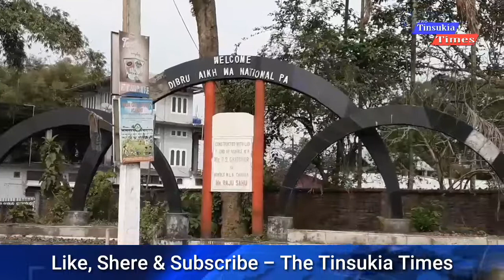Wellcome to Tinsukia, A city of hope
অপৰূপ প্ৰাকৃতিক সৌন্দৰ্য্যৰে ভৰপুৰ অৰুনাচল প্ৰদেশৰ কাষতে লাগি থকা উজনি অসমৰ এখন অন্যতম চহৰ হল তিনিচুকীয়া৷ চহৰখনৰ পুৰণি নাম আছিল বেংমৰা, যি এসময়ত আছিল মটক ৰাজ্যৰ ৰাজধানী। চহৰখনৰ মাজ মজিয়াত থকা তিনিটা চুক থকা এটা ঐতিহাসিক পুখুৰীৰ পৰা তিনিচুকীয়া নামৰ উৎপত্তি হৈছে। ১৮৮৪ চনত ডিব্ৰু-শদিয়া ৰেলপথ প্ৰতিস্থাৰ পাছত চহৰখনৰ প্ৰভূত আৰ্থ-সামাজিক পৰিবৰ্ত্তন হ'বলৈ আৰম্ভ কৰে৷ প্ৰাকৃতিক সম্পদৰে ভৰপুৰ পৰ্যটন আৰু ব্যৱসায়ৰ প্ৰচুৰ সম্ভাৱনা থকা তিনিচুকীয়া জিলাৰ মাটিকালি মুঠ ৩৭৯০ বৰ্গকিলোমিটাৰ। ইয়াৰ দক্ষিণ-পূবে আছে অৰুণাচল প্ৰদেশ,দক্ষিণ-পশ্চিমে ডিব্ৰুগড় জিলা আৰু উত্তৰে ব্ৰহ্মপুত্ৰই পৃথক কৰা ধেমাজি জিলা৷ তিনিচুকীয়াৰ মাজৰে বৈ গৈছে মহাবাহু ব্ৰক্ষ্মপুত্ৰৰ প্ৰধান উপনৈ লোহিত, বুঢ়ী দিহিং আৰু ডিব্ৰু নদী৷ ডিব্ৰু-ছৈখোৱা ৰাষ্ট্ৰীয় উদ্যান আৰু আপাৰ দিহিং বনাঞ্চলে প্ৰদান কৰিছে জিলাখনক অনন্য সৈন্দৰ্য্য৷ তিনিচুকীয়া মহাবিদ্যালয়, বৌদ্ধ বিহাৰ, যুৰীয়া নামঘৰ, সৰ্বানন্দ সিং ষ্টেডিয়াম, গুৰুদ্বাৰকে আদি কৰি বহু অনুষ্ঠান প্ৰতিষ্ঠানে মহিমামণ্ডিত কৰিছে তিনিচুকীয়া চহৰৰ ঐতিৰ্য৷